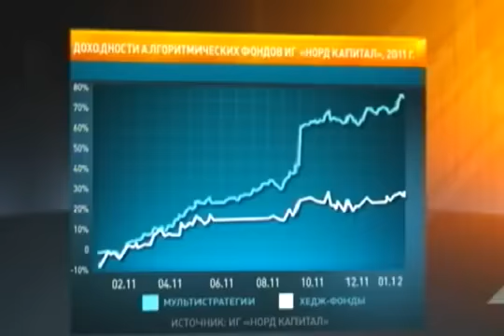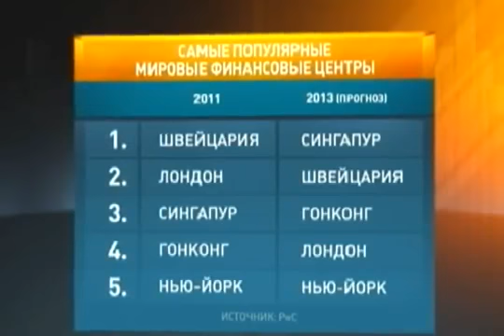Норд Капитал, Яков Шляпочник: Инвесторы новой волны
Повтор программы: 1 марта 2012 г.

Председатель совета директоров ИГ «Норд-Капитал» Яков Шляпочник в прямом эфире программы «Сфера интересов» на РБК ТВ обсудил особенности поведения современных состоятельных частных инвесторов на рынке финансовых услуг, продукты и стратегии, которые им подходят, и рассказал о грядущем развитии сферы доверительного управления.